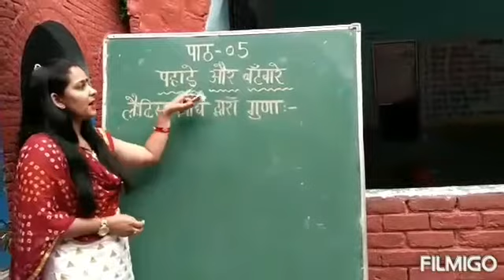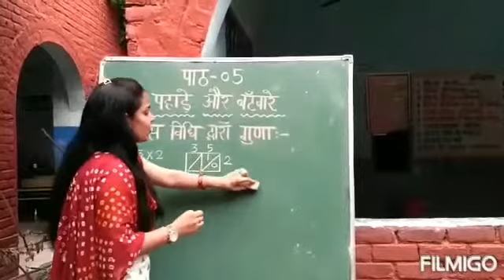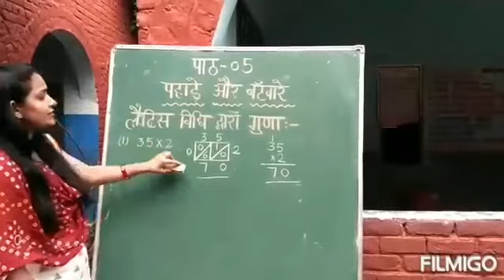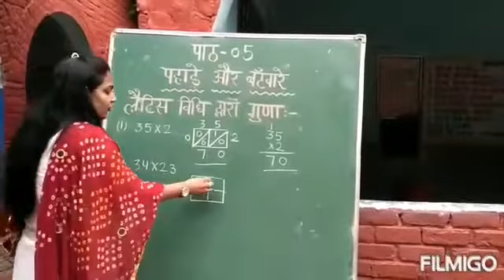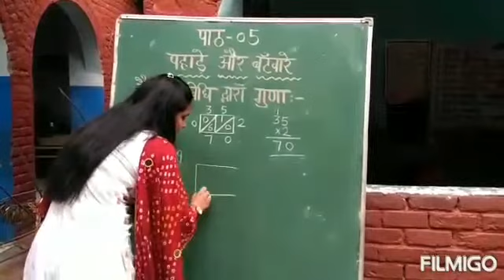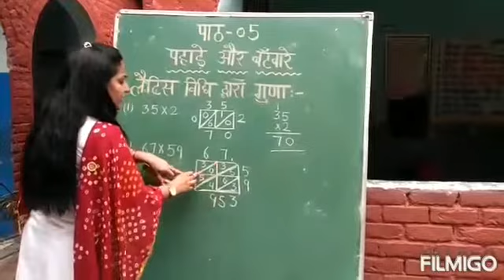Multiplication by Lattice method